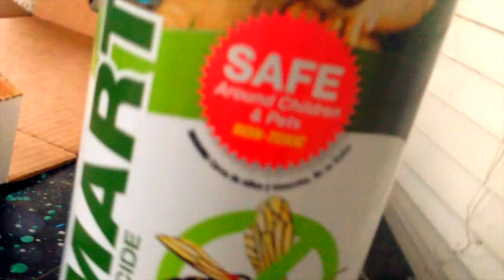LOAFERS - Calvin Klein (Cloudland-Recording Studio)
STUDIO VIDEO for "Calvin Klein", from our upcoming release: Real Nice; Coming soon via Dreamy Life Records.

feat. WAR PARTY, and all the Dreamy Life homies. BIG THANKS to all who stopped by while we were recording to lend their wisdom. WE LOVE YOU ALL!!! Thanks Britt :)

- LOAFS